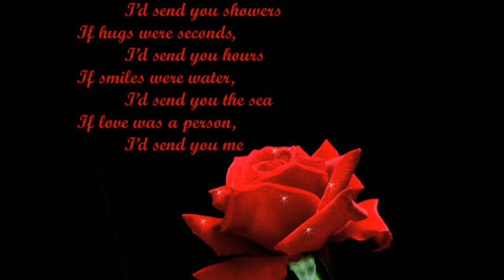Right Down The Line ... Gerry Rafferty